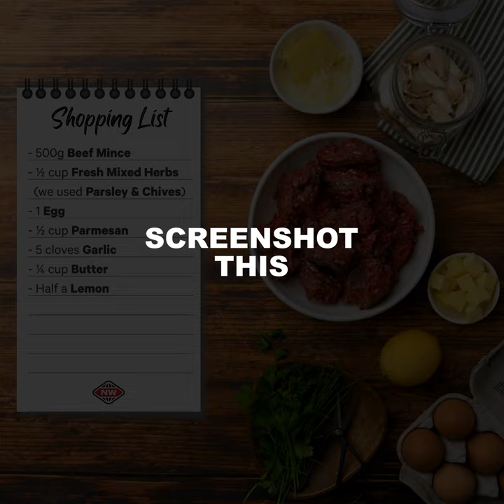Garlic Butter Meatballs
Cheesy, buttery and full of herbs, these hard-to-resist garlic butter beef meatballs are rich, succulent and indulgent on every level. Suitable for your low carb and keto friends and whānau.
Serves: 4 Prep time: 10 minutes Cooking time: 25 minutes
Skill level: Easy As Dietary: K

INGREDIENTS
500g beef mince
½ cup fresh mixed herbs, chopped (we used parsley and chives)
1 egg, beaten
½ cup parmesan, grated
5 cloves garlic, minced
¼ cup butter
Juice and zest of half a lemon

METHOD
Preheat your oven to 200°C. In a large bowl combine the mince, half the mixed herbs, egg, parmesan, half the garlic and seasoning. Roll into twelve even-sized balls and place on a lined baking tray.
Place in the oven to bake for 15-20 minutes or until golden brown and cook through.
Make the garlic butter sauce by melting the butter in a small saucepan over medium-high heat. Add the remaining garlic and cook for a minute or until fragrant. Remove from the heat and stir in the lemon zest and juice, remaining herbs, salt and pepper.
Drizzle the meatballs with the garlic butter, serve and enjoy.

Top tip: Serve these tasty morsels on a bed of broccoli rice for a keto-friendly meal.

Something's always cooking at New World. With more than 140 stores across NZ you'll find plenty of recipe inspiration, meal solutions and great prices on groceries. Proudly 100% New Zealand owned and operated.